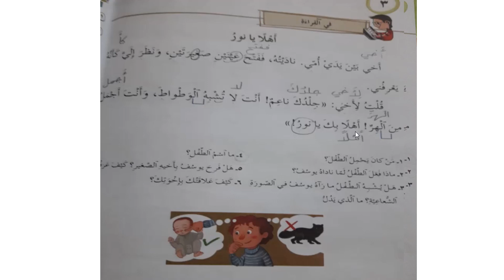قراءة نص الدرس الثالث الخميس 19 آذار 2020 الصف الأساسي الأول المعلمة ماريا حداد